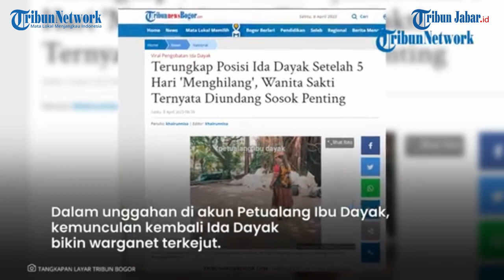Sempat Tak Ada Kabar saat Makin Viral, Ida Dayak Ternyata Sambangi Rumah Putra Presiden Soekarno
Berita selengkapnya, klik tautan berikut ini:
Penulis: Rheina Sukmawati | Editor: Rheina Sukmawati |Video Editor: Uben